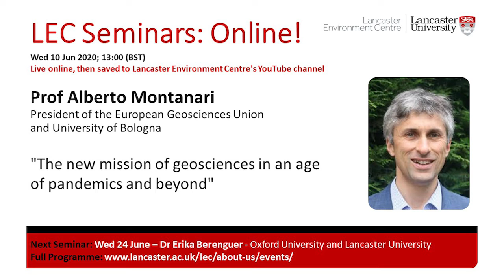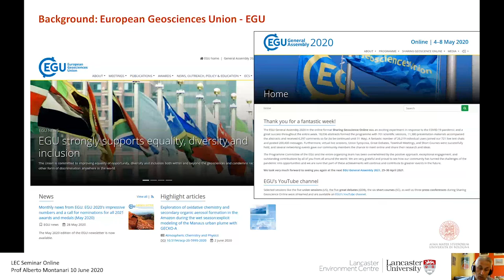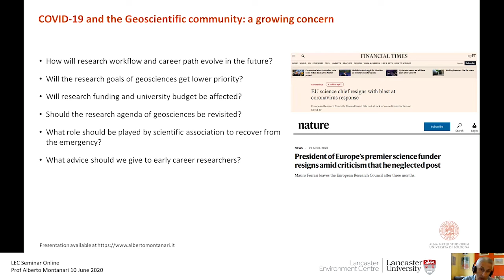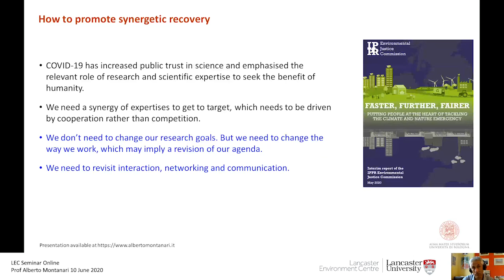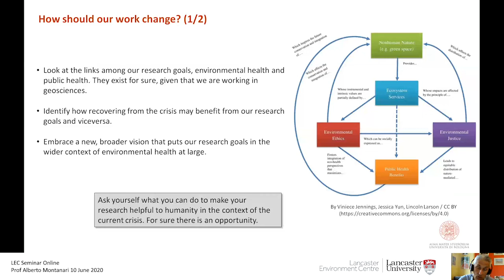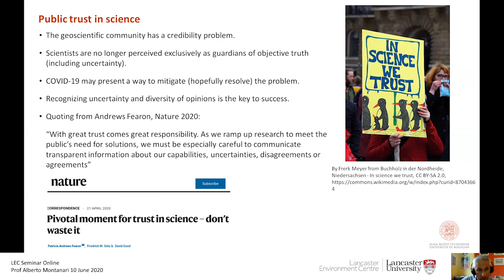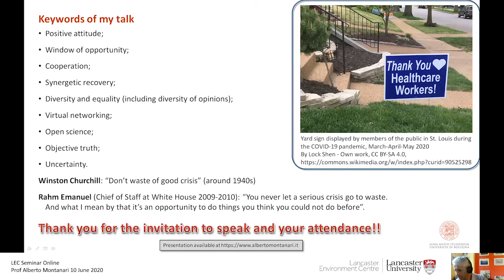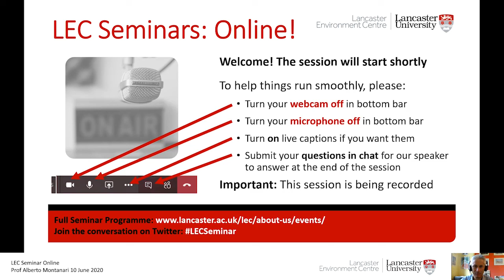LEC Seminar Online 2020-06-10 - Prof Alberto Montanari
"The new mission of geosciences in an age of pandemics and beyond"
For the first time Professor Alberto Montanari, President of the European Geosciences Union, presents his thoughts on the new mission for geosciences under the current global emergency due to the pandemic.

This seminar took place 10 June 2020 with a live online audience. The video includes the speaker responding to questions submitted by text by the audience. If you have questions you would like to put to them following your viewing, please contact them directly. Their professional profile is included in the links within the seminar details on our website (see above).